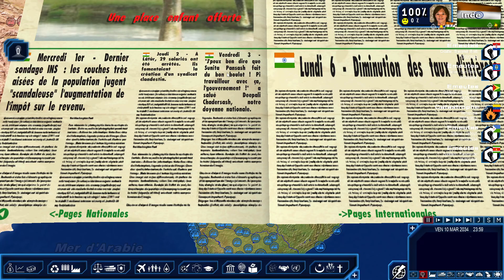J'ATTAQUE L'IRAN ?! (Geopolitical Simulator 4: Power & Revolution 2022 FR) #68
▬▬▬▬▬▬▼Social Media▼▬▬▬▬▬▬